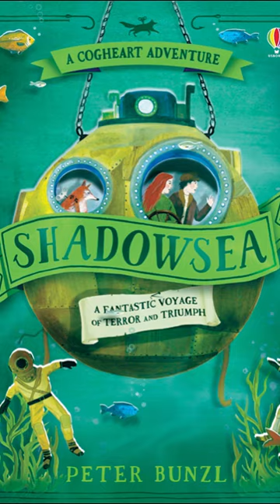Introducing Shadowsea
The 4th Cogheart Adventure with Lily, Robert and Malkin.

Dark secrets never stay submerged for long.

Swept into the bright hustle and bustle of New York, Lily, Robert and Malkin discover shadowy secrets lie beneath its surface. For there are chilling goings-on in their hotel… A strange boy held captive, haunted by an undersea mystery; and a revengeful villain with a treacherous plan.

Searching for clues, Robert and Lily are plunged into deep water… But can they reveal the deadly truth before the secrets submerge them?

Join Lily, Robert and Malkin on a fantastic voyage of terror and triumph, in this thrilling fourth and final Cogheart Adventure.

Illustrations: Becca Stadtlander.

Peter Bunzl's CogheartAdventures include